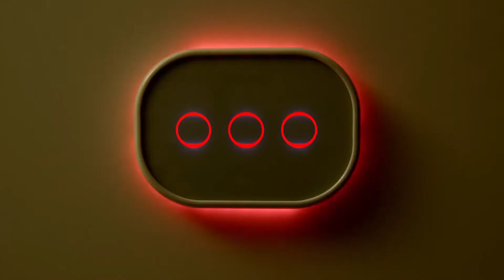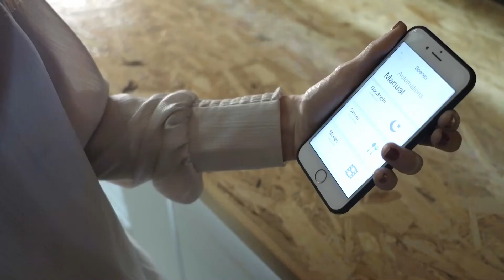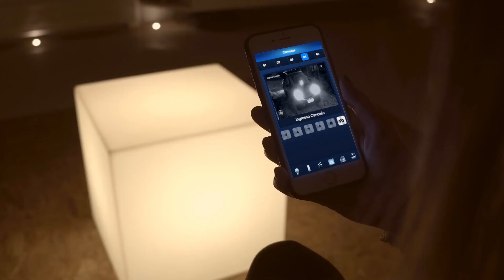WiDesign WiOO Switch